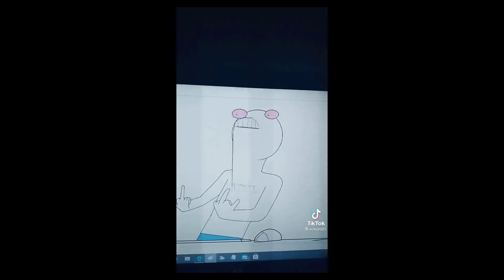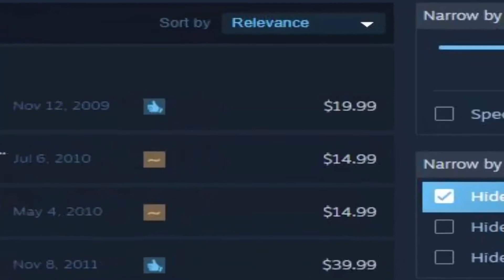Modern Warfare 2, 15 Years Later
Modern warfare 2 review. Has it really been that long ago? Waiting outside Gamestop to get our copy of Call of Duty Modern Warfare 2 was unforgettable, along with the memories that came with it. And here are a few reasons as to why I, as a conservative, loved MW2. Today we answer the question, is it worth playing CoD Modern Warfare 2 in 2022?

0:00 Intro
1:49 The part where you like and subscribe :D
3:49 Campaign
6:26 Controversy
7:48 Multiplayer
13:56 Conclusion